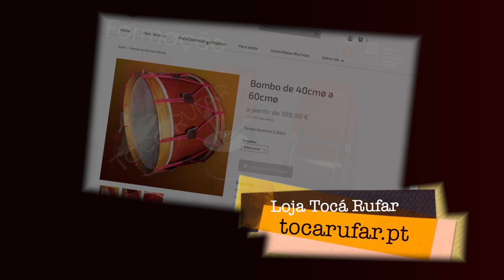Formação Percussão Tradicional Portuguesa - Ritmos de desfile 3 Calipo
Formação Percussão Tradicional Portuguesa
Ritmos de desfile 3 Calipo
Bombo Caixa Timbalão
Arranjo: Maria Ceia (2012)
Intérprete: Flávio Santos
Gravação e edição: Rui Júnior
Realizado na sede do Tocá Rufar (março/abril 2020)
Agradecimento especial a APRESTOS (Pedro Rua) pela cedência de equipamento áudio-visual